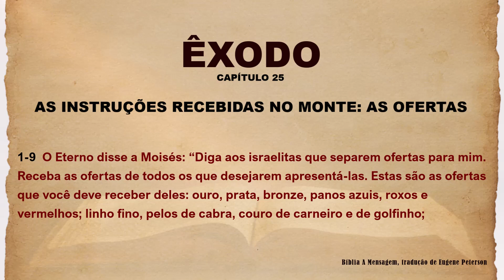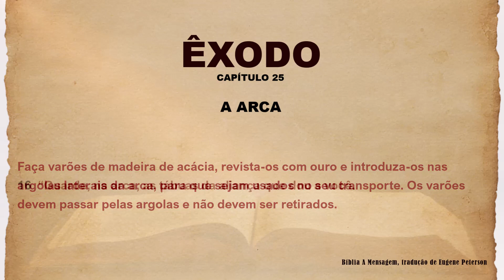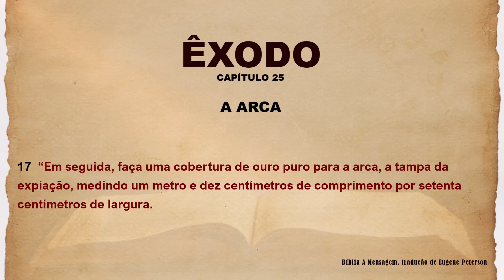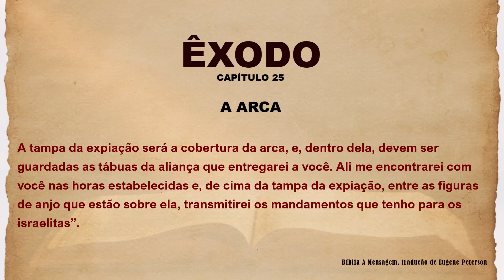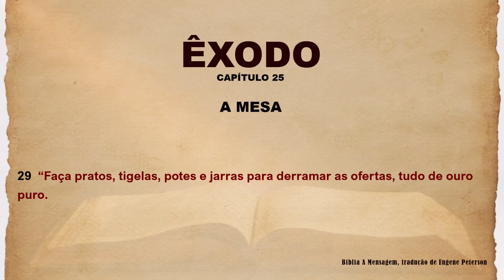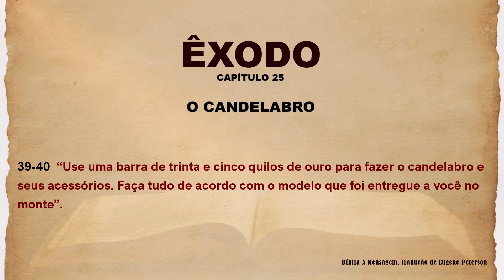LIVRO DE ÊXODO / CAPÍTULO 25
Êxodo 25 representa um momento chave na história bíblica, onde Deus entrega a Moisés instruções detalhadas para a construção do Tabernáculo, um santuário móvel, e a Arca da Aliança. Este capítulo não apenas detalha os elementos sagrados do culto israelita, mas também simboliza a presença contínua de Deus entre Seu povo.

A ênfase na oferta voluntária dos israelitas reflete a importância da adoração e do sacrifício, fundamentais na relação entre Deus e Israel. Êxodo 25 é essencial para compreender a teologia e a prática religiosa no Antigo Testamento, oferecendo insights profundos sobre a natureza da adoração e da fé.

Principais informações sobre Êxodo 25:

Instruções para o Tabernáculo: Deus inicia o capítulo pedindo a Moisés que receba ofertas do povo para a construção do Tabernáculo, um lugar de adoração (Êxodo 25:1-9).
Detalhes da Arca da Aliança: São fornecidas especificações detalhadas para a construção da Arca da Aliança, incluindo materiais e dimensões (Êxodo 25:10-16).
Construção da Tampa da Arca: Instruções sobre a criação da tampa da Arca, também conhecida como propiciatório, com dois querubins de ouro (Êxodo 25:17-22).
A Mesa para o Pão da Presença: Diretrizes para a confecção da mesa sobre a qual o Pão da Presença seria colocado, um elemento importante no Tabernáculo (Êxodo 25:23-30).
O Candelabro de Ouro: Instruções para a criação de um candelabro de ouro puro, um item central no Tabernáculo, simbolizando a luz e a presença de Deus (Êxodo 25:31-40).

1 - Compreensão mais profunda: A combinação de ler e ouvir a Bíblia ao mesmo tempo pode ajudar na compreensão e absorção das mensagens, permitindo uma compreensão mais profunda dos ensinamentos.

2 - Maior foco e concentração: Ouvir enquanto lê pode manter o foco e a concentração, tornando a experiência de leitura mais envolvente e significativa.

3 - Reforço da memória: A associação de ler e ouvir pode fortalecer a memória das passagens bíblicas, facilitando a lembrança e aplicação dos ensinamentos no dia a dia.

4 - Enriquecimento espiritual: A combinação de ler e ouvir a Bíblia pode enriquecer a experiência espiritual, permitindo uma conexão mais íntima com as Escrituras e com Deus.